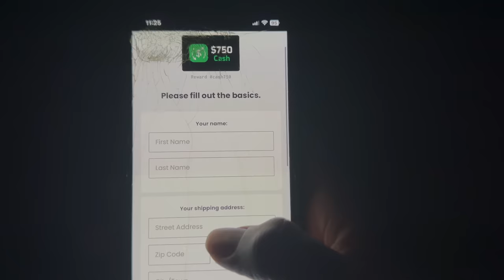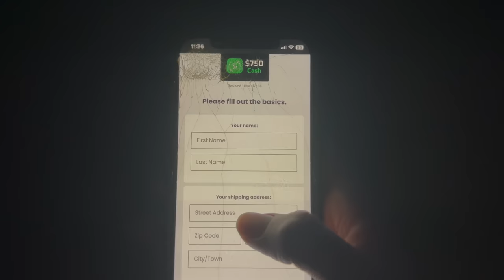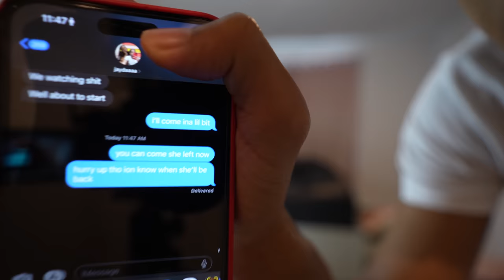SHE LEFT YOU CAN COME OVER NOW🤭 PRANK ON JAYDA😳 *GONE WRONG*